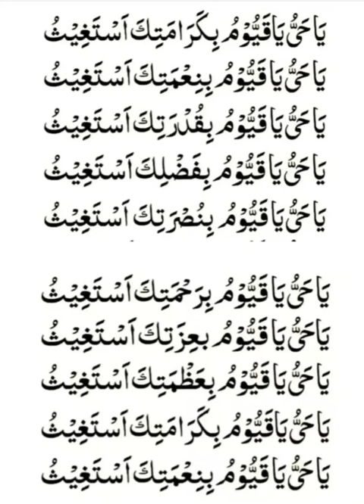ya hayyu ya qayyum birahmatika astaghees,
یا حی یا قیوم برحمتک استغیث #